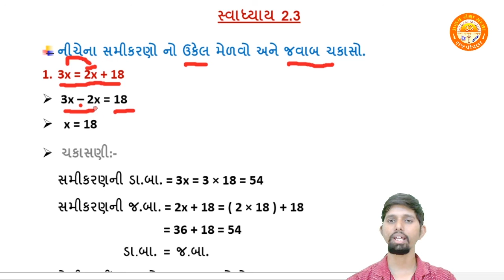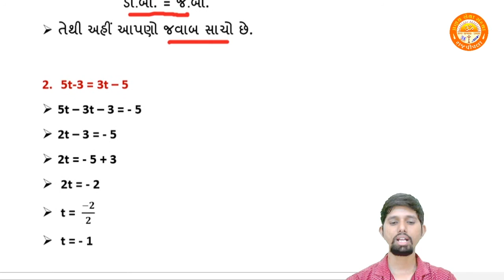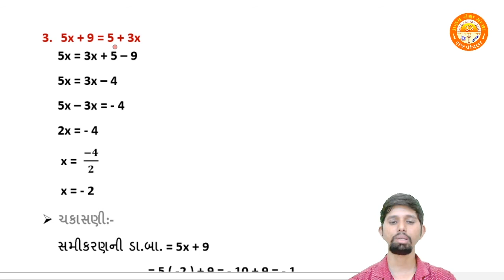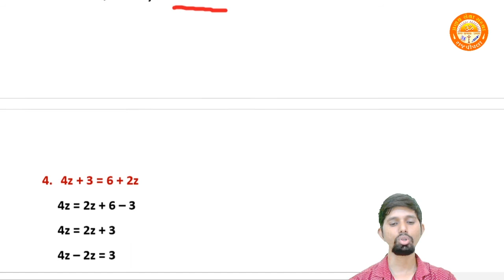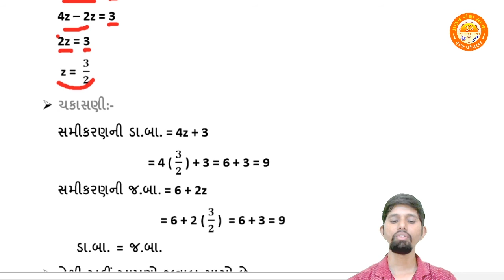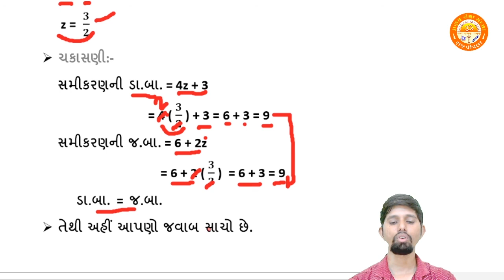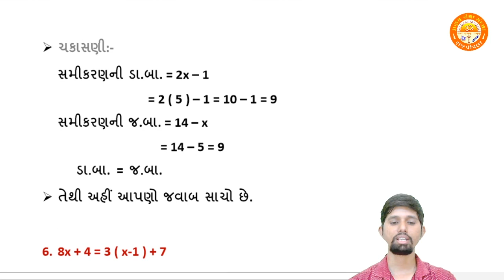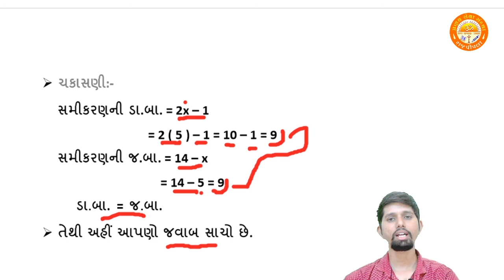STD 8 || Maths || Chapter 2 || એકચલ સુરેખ સમીકરણ || Exercise 2.3 || Que.1 To 5 || Part 6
STD 8 | Maths | Chapter 2 | Linear Equations in One Variable (એકચલ સુરેખ સમીકરણ) | Exercise 2.2 | Que.1 To 5 | Part 6

Std 8
Maths
Chapter 2 Linear Equations in One Variable (એકચલ સુરેખ સમીકરણ)
By-Rajan Sir (Pranav School)

Chapter 2 :-
STD 8 | Maths | Chapter 2 | Linear Equations in One Variable (એકચલ સુરેખ સમીકરણ) | Introduction | Exercise 2.1 | Part 1

STD 8 | Maths | Chapter 2 | Linear Equations in One Variable (એકચલ સુરેખ સમીકરણ) | Exercise 2.2 | Que. 1 To 4 | Part 2

STD 8 | Maths | Chapter 2 | Linear Equations in One Variable (એકચલ સુરેખ સમીકરણ) | Exercise 2.2 | Que.5 To 8 | Part 3

STD 8 | Maths | Chapter 2 | Linear Equations in One Variable (એકચલ સુરેખ સમીકરણ) | Exercise 2.2 | Que.9 To 12 | Part 4

STD 8 | Maths | Chapter 2 | Linear Equations in One Variable (એકચલ સુરેખ સમીકરણ) | Exercise 2.2 | Que.13 To 16 | Part 5